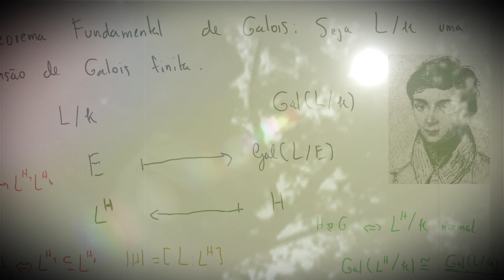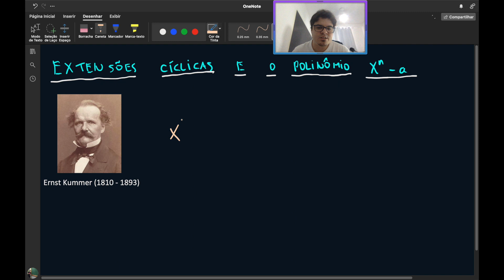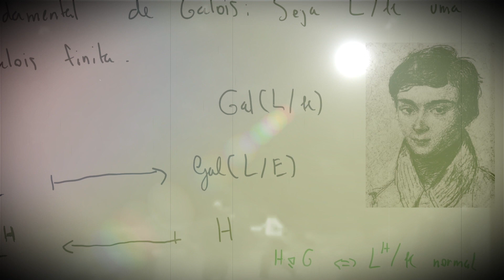Teoria de Galois 14 - Extensões cíclicas e o polinômio Xⁿ−a (Extensões de Kummer)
Acesse meu livro em construção de Teoria de Corpos e Galois no

Lembre-se de ativar as legendas ocultas para que você tenha acesso a eventuais alertas importantes.

0:00 Introdução
6:07 (Xⁿ−a)⟶ extensão cíclica
36:30 Extensão cíclica ⟶ (Xⁿ−a)
53:23 O polinômio Xᵖ−X−a, p primo
1:01:05 Xᵖ−X−a ⟶ extensão cíclica
1:28:02 Extensão cíclica ⟶ Xᵖ−X−a

Se você já se inscreveu, por favor preencha este formulário (anônimo) com apenas 4 perguntas. Levará menos de 30 segundos e você me ajudará a traçar o perfil dos inscritos no canal 😀